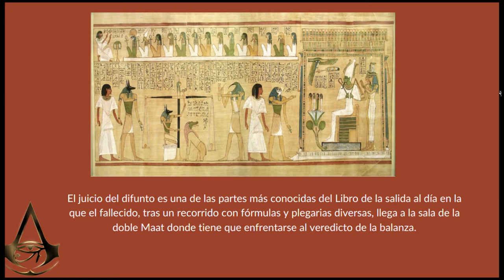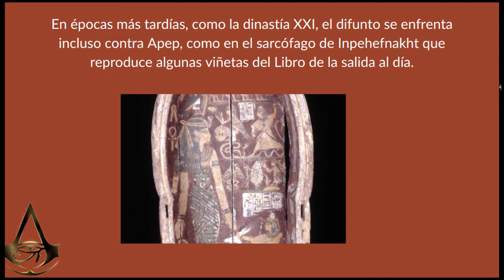Assassin's creed origins (XVI): El juicio del difunto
En este nuevo vídeo hablo de las diferencias entre el juicio del difunto tal y como se representa en los papiros, como el papiro de Ani, y lo mostrado en el videojuego.

Bibliografía:

Hornung, Erik and Thodor Abt – The egyptian amduat, 2007

Taylor, John H. - Journey through the afterlife, 2010

Wasserman, James - The egyptian book of the dead. The book of going forth by day, 2015 (third edition)